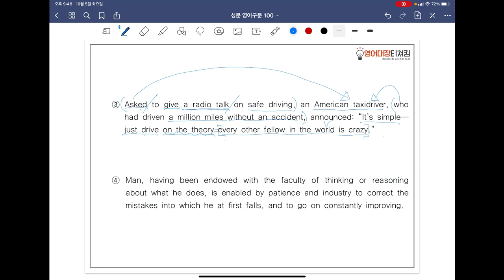[ SUNGMOON PUBLISHING ] - 「VIDEO LESSONS」: 영어구문 𝟙𝟘𝟘 / 56